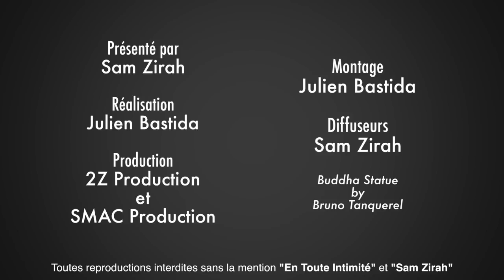Corentin (FT4 / Koh-Lanta): Jeff sur TPMP ? "Gilles Verdez qu'il reste à sa place !"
L'ex aventurier de Koh-Lanta Vietnam réagit aux accusations de Jeff contre la production du jeu d'aventure de TF1 ! Mais étonnement, il s'en prend au chroniqueur emblématique de Cyril Hanouna !

Snap: samzirah

Crédits:
Extrait: (Corentin - Friends Trip 4 - NRJ12)
Animateur: Sam Zirah
Production: 2Z Production
Montage: Ghislain Maillart